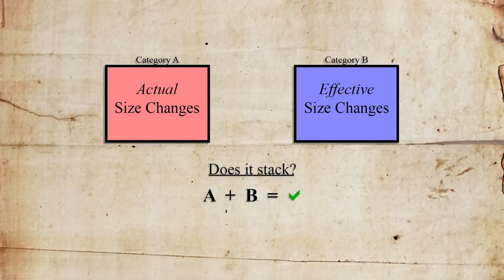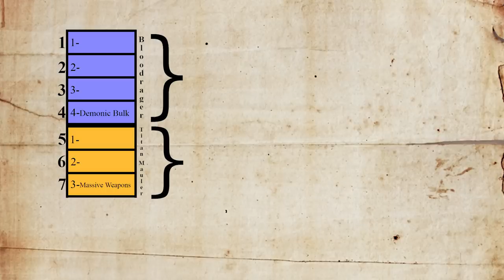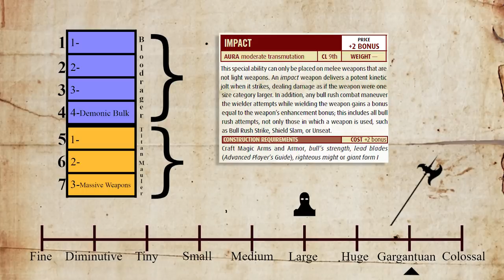Using Massive Weapons in Pathfinder | There's Rules For That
Ian explains how to make a war hammer fit for Cthulu in Pathfinder!

CHECK OUT WHAT ARE PATRONS ARE DOING!